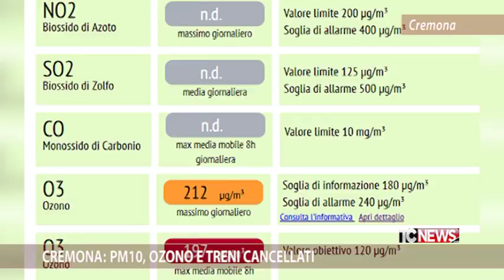Cremona: PM10, ozono e treni cancellati